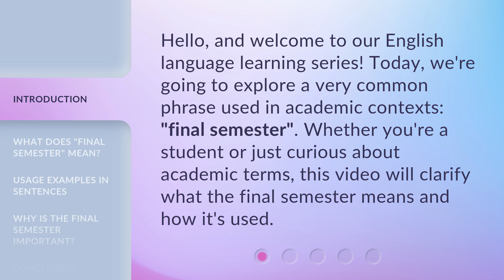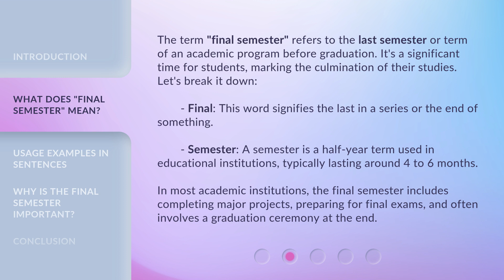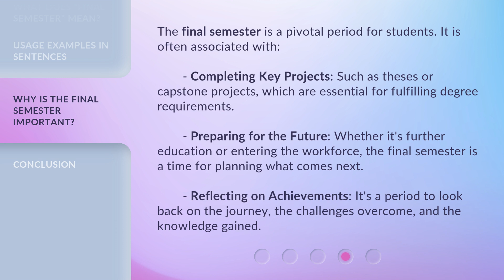Understanding "Final Semester": A Guide for English Language Learners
Cracking the Code: A Guide to Understanding 'Final Semester' for English Language Learners • Confused about the concept of 'Final Semester'? Don't worry! This video guide is tailor-made for English Language Learners, providing a comprehensive breakdown of what 'Final Semester' entails. Get ready to ace your academic journey with this concise and captivating explanation!

00:00 • Introduction - Understanding "Final Semester": A Guide for English Language Learners
00:30 • What Does "Final Semester" Mean?
01:14 • Usage Examples in Sentences
01:49 • Why is the Final Semester Important?